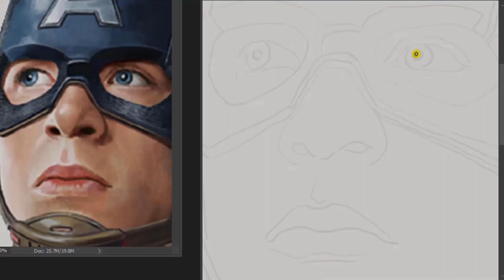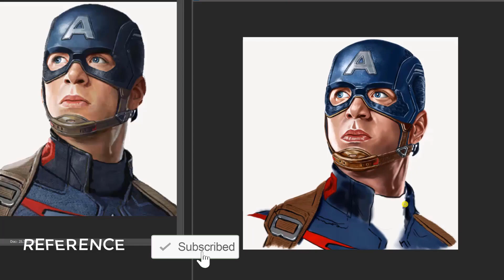Drawing Captain America (Chris Evans) | Speed Painting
My absolute favorite of all the MCU movies...have you seen any of the Captain America movies?

Cast includes - Chris Evans, Hayley Atwell, Sebastian Stan, Tommy Lee Jones, Hugo Weaving, Dominic Cooper, Richard Armitage, Stanley Tucci, Samuel L. Jackson, Toby Jones, and Neal McDonough.

Time spent:
Approximately 35 hours
Movie info:
Captain America ‧ Action/Adventure
Steve Rogers, a rejected military soldier, transforms into Captain America after taking a dose of a "Super-Soldier serum". But being Captain America comes at a price as he attempts to take down a war monger and a terrorist organization.
Social Profiles:
Music
America the Beautiful  - Marching Band Version